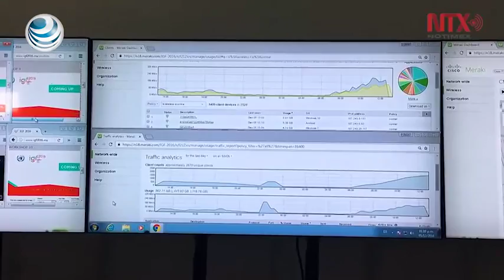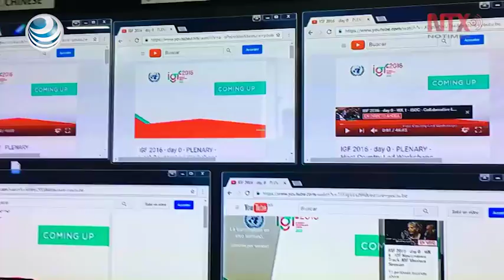Foro de Internet tendrá contenidos en tiempo real para el mundo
El coordinador de streaming y broadcasts de la edición del Foro para la Gobernanza de Internet 2016, informó que más de 110 personas trabajan para transmitir el evento a todo el mundo en tiempo real.